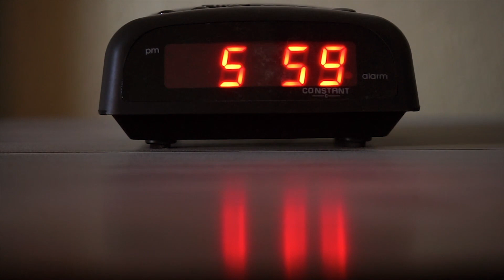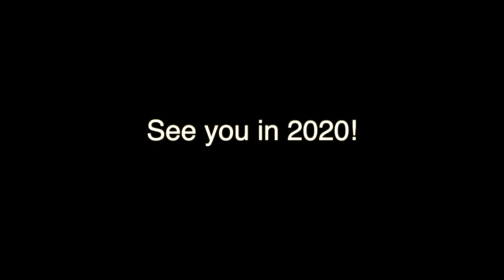2019 Citikidz Summer highlight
The 2019 summer camp season has come to end end but the memories don't have to. See all the fun and excitement form your session and others as you check out the Citikidz 2019 All Summer Highlight Video